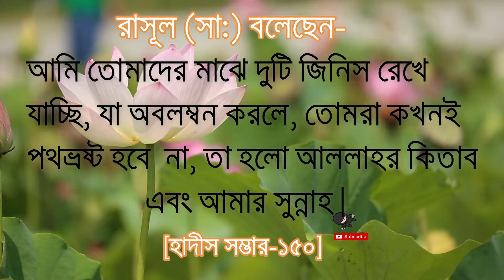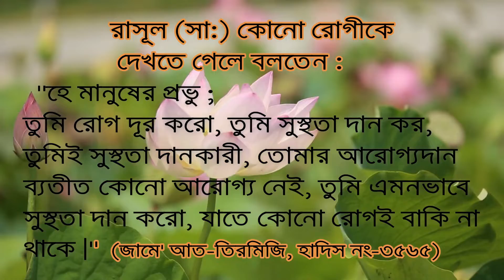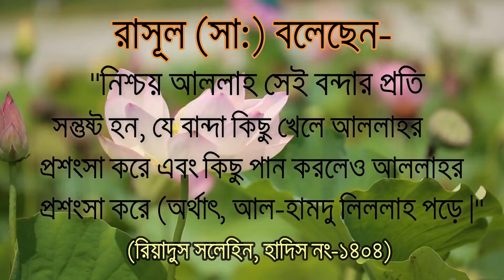রাসূল (স) এর খুবই গুরুক্তপূর্ণ কথা | Quotes of Prophet Muhammad | Islamic Channel SR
রাসূল (স) এর খুবই গুরুক্তপূর্ণ কথা  | Quotes of Prophet Muhammad | Islamic Channel SR | নবী সাঃ-এর উপদেশ আপনার জীবনকে পরিবর্তন করে দিবে   prophet muhammad (S) ।  মুহাম্মাদ সাঃ এর শিক্ষণীয় কিছু বাণী  ।  যা প্রতিটি মুসলিমের জানা প্রয়োজন ।  মহামূল্যবান উপদেশ যা হাদিস কোরআনের বিভিন্ন জায়গা থেকে নেওয়া হয়েছে  | জীবন বদলে দেয়ার মত রাসুল (সাঃ) এর উপদেশ   |  prophet muhammad bani | Quotes of Prophet Muhammad | রাসুল সাঃ- উপদেশ আপনার আত্মমর্যাদা বাড়িয়ে দিবে    |  রাসূল (সা:) এর সেরা উপদেশ   |  মহানবী (সাঃ) এর উপদেশ ও আমল ।  mhanobi (s) ar upodesh omol | হযরত মোহাম্মদ সঃ এর ইসলামিক উক্তি নিয়ে আমাদের এবারের আয়োজন  ইসলামিক বাণী  | আমাদের প্রিয় নবীর কিছু বাণী । কোন আমল করলে নবী (সাঃ) কে স্বপ্নে দেখবেন । পাঁচ ওয়াক্ত নামাজের পর নবীজি সাঃ এর আমল ।  যা প্রতিটি মুসলিমের জানা প্রয়োজন । islamic bani bangla. হযরত মুহাম্মাদ সাঃ এর শিক্ষণীয় কিছু বাণী যা প্রতিটি মুসলিমের জানা প্রয়োজন। হযরত মোহাম্মদ সঃ এর ইসলামিক উক্তি নিয়ে আমাদের এবারের আয়োজন ইসলামিক বাণী । হযরত মুহাম্মদ (সাঃ) এর এই উপদেশগুলো আপনার জীবন বদলে দিবে। বিশ্বনবী (সাঃ) এর উক্তি/বাণী | Revive your Soul | Bangla Islamic Reminder | প্রতিদিন এই কথাগুলো শুনুন - জীবন বদলে যাবে  | Powerful Life Changing Motivational Speech | প্রতিদিন সকালে এটা শুনুন আপনার জীবন বদলে যাবে  | এটি করা শুরু করুন আপনার জীবন বদলে যাবে  | success motivational video in bangla | প্রিয়নবী সাঃ-এর উপদেশ আপনার জীবনকে পরিবর্তন করে দিবে  |  prophet muhammad (S) ।  মুহাম্মাদ সাঃ এর শিক্ষণীয় কিছু বাণী  ।  যা প্রতিটি মুসলিমের জানা প্রয়োজন ।   মহামূল্যবান উপদেশ যা হাদিস কোরআনের বিভিন্ন জায়গা থেকে নেওয়া হয়েছে  | জীবন বদলে দেয়ার মত রাসুল (সাঃ) এর উপদেশ   |  prophet muhammad bani | Quotes of Prophet Muhammad | রাসুল সাঃ-এর  উপদেশ আপনার আত্মমর্যাদা বাড়িয়ে দিবে    |  রাসূল (সা:) এর সেরা উপদেশ   |  মহানবী (সাঃ) এর উপদেশ ও আমল ।  mhanobi (s) ar upodesh omol | হযরত মোহাম্মদ সঃ এর ইসলামিক উক্তি নিয়ে আমাদের এবারের আয়োজন  ইসলামিক বাণী  | জ্ঞানী হতে আল্লাহর এই  উপদেশ শুনুন  |  হযরত মুহাম্মদ (সাঃ) এর মহামূল্যবান বাণী   |মুহাম্মাদ সাঃ এর শিক্ষণীয় কিছু বাণী । যা প্রতিটি মুসলিমের জানা প্রয়োজন । রাসূল (সাঃ) এর আদর্শ | রাসূল (সাঃ) এর ভবিষ্যৎ বাণী । জীবন বদলে দেয়ার মত রাসুল (সাঃ) এর উপদেশ  |  prophet muhammad bani | রাসুল (সাঃ) এর কিছু সুন্নাহ  |  Sunnah of Prophet Muhammad | হাদিসের কথা  |  হাদিসের কাহিনী  |  bangla hadis | hadis bangla | Quotes of Prophet Muhammad |

বাংলাদেশের যেকোনো স্থান থেকে ঘরে বসেই অনলাইনে শপিং করুন এই ওয়েবসাইটের মাধ্যমে